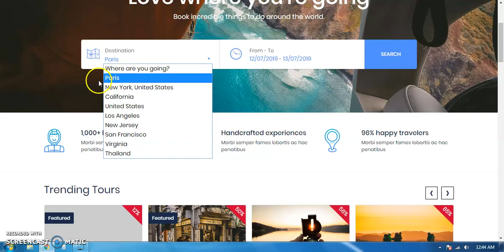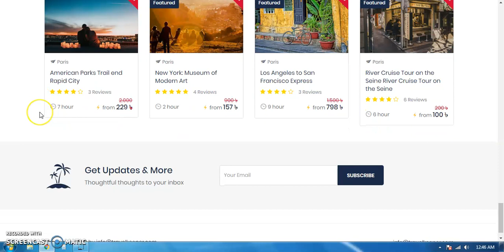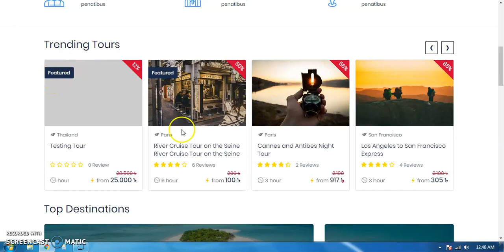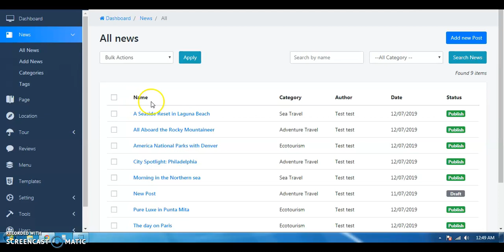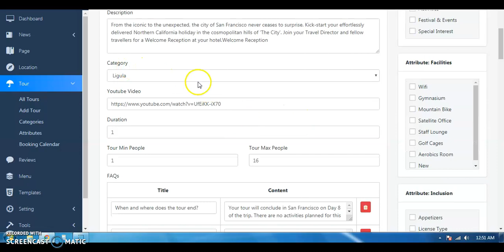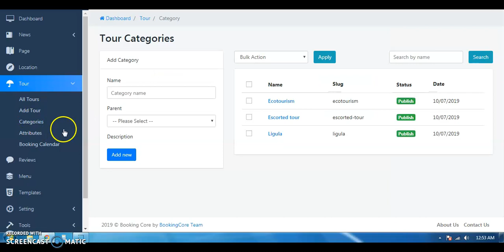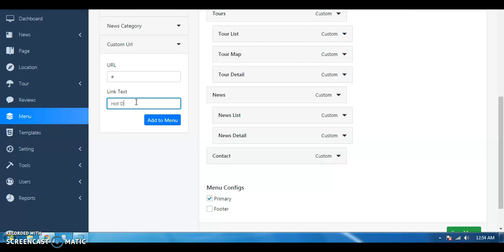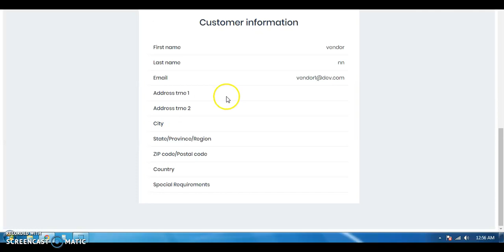Travel keeper. Tour Booking Software in Bangladesh